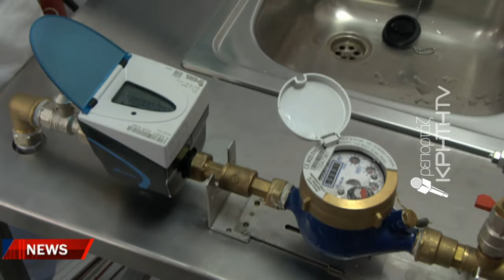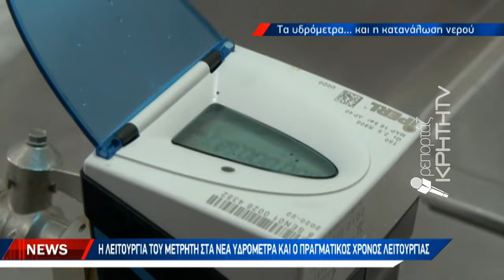Η καταγραφή της πραγματικής κατανάλωσης νερού